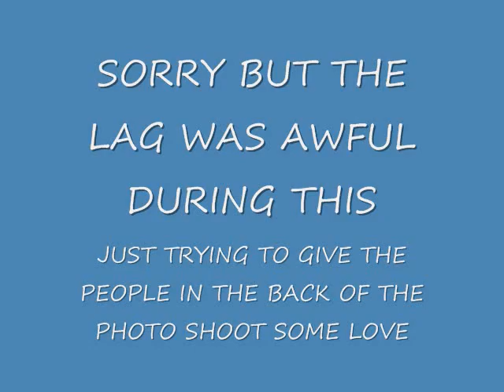COH 5 YEAR ANNIVERSARY PHOTO SHOOT AFTER PARTY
COH JUST DONE A PHOTO SHOOT ON THE TEST SERVER I JUST TOOK RANDOM SHOTS AT PEOPLE INCASE THEY CAN'T BE SEEN IN THE PICTURE.